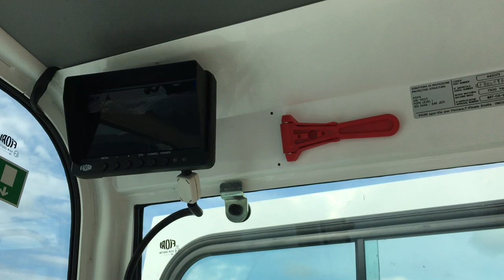Fiori DB460 4X4X4 Massucco T id 3022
CAPACITA BICCHIERE LITRI 4600  -  LANCIA A PRESSIONE
OMOLOGAZIONE STRADALE  -  CERTIFICATO CE
MANUALE USO E MANUTENZIONE

€ 79.000,00 + IVA